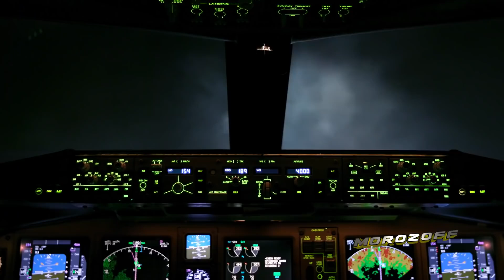DJ VAL Ignition ♫ Golden HIT♫